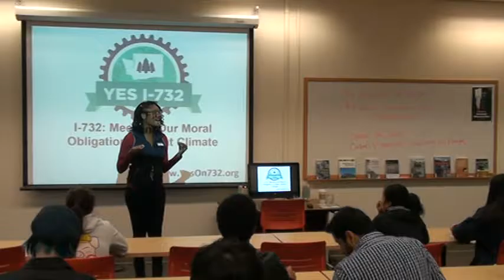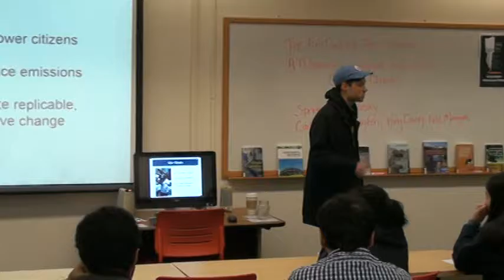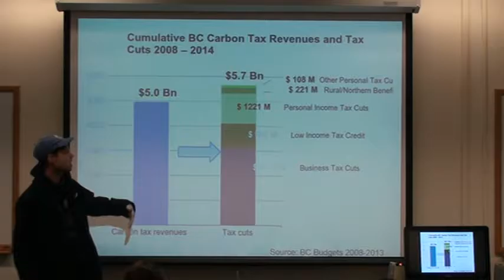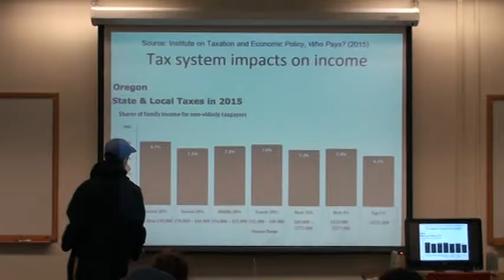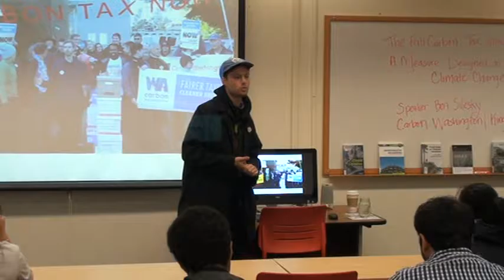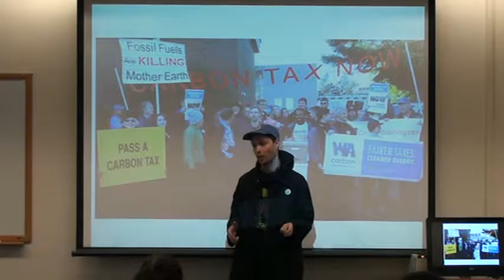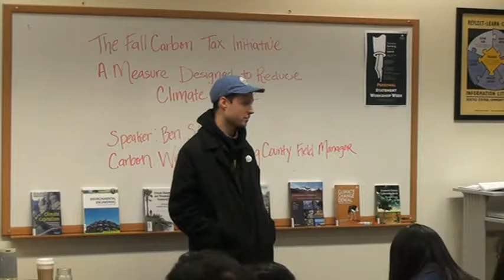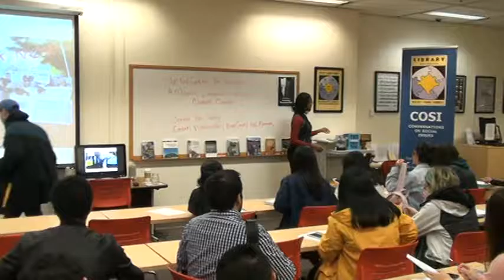I-732: Meeting Our Moral Obligation to Fight Climate Change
Speaker: Ben Silesky, from Carbon Washington